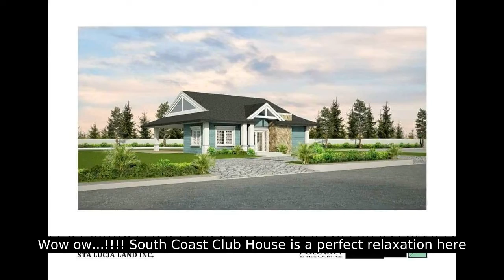A Seaside Residential Community with complete amaneties